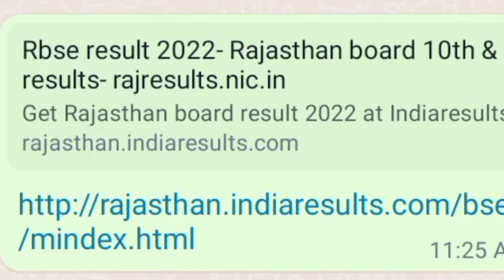How to check result।।रिजल्ट कैसे चेककरें।। RBSE result 2022।। RBSE 12th result 2022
12वीं result 2022
RBSE 12वीं result 2022
10वीं result 2022
how to check result
result kaise check Karen
10वीं result
RBSE 10वीं result 2022